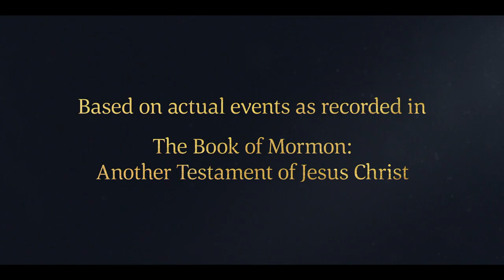Lehi Invites His Family to Partake of the Fruit of the Tree |1 Nephi 8:12–18| Book of Mormon Videos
Lehi partakes of the fruit of the tree of life. He desires to share the fruit with his family. Sariah, Nephi and Sam come and partake of the fruit, but when Lehi beckons to Laman and Lemuel to come and partake, they refuse.

Based on 1 Nephi 8:12–18:
12 And as I partook of the fruit thereof it filled my soul with exceedingly great joy; wherefore, I began to be desirous that my family should partake of it also; for I knew that it was desirable above all other fruit.
13 And as I cast my eyes round about, that perhaps I might discover my family also, I beheld a river of water; and it ran along, and it was near the tree of which I was partaking the fruit.
14 And I looked to behold from whence it came; and I saw the head thereof a little way off; and at the head thereof I beheld your mother Sariah, and Sam, and Nephi; and they stood as if they knew not whither they should go.
15 And it came to pass that I beckoned unto them; and I also did say unto them with a loud voice that they should come unto me, and partake of the fruit, which was desirable above all other fruit.
16 And it came to pass that they did come unto me and partake of the fruit also.
17 And it came to pass that I was desirous that Laman and Lemuel should come and partake of the fruit also; wherefore, I cast mine eyes towards the head of the river, that perhaps I might see them.
18 And it came to pass that I saw them, but they would not come unto me and partake of the fruit.

1 Nephi 8:12–18 | Lehi partakes of the fruit of the tree of life. He desires to share it with his family. Sariah, Sam, and Nephi come and partake, but Laman and Lemuel refuse.